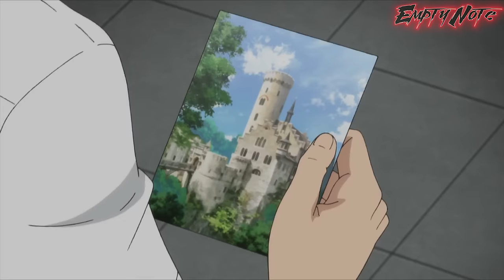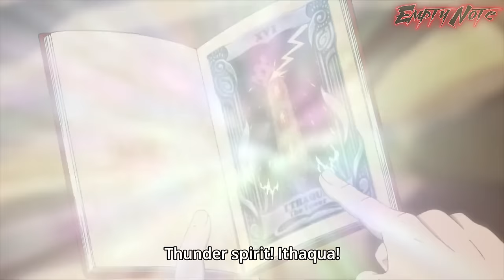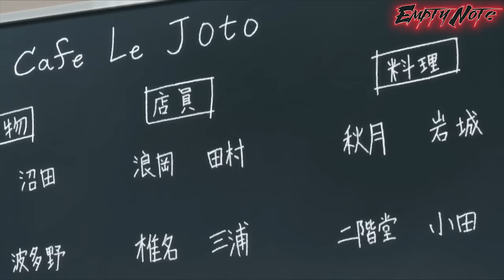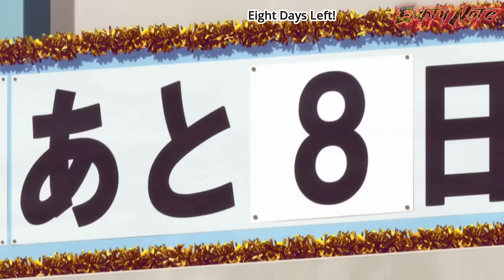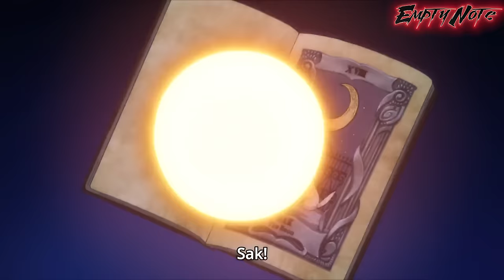(2) An F Rank Boy Beaten By Parents, Signed Contract With SS Rank Wolf Raising To +999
An F Rank Boy Beaten By Parents, Signed Contract With SS Rank Wolf Raising To +999. Anime Recap